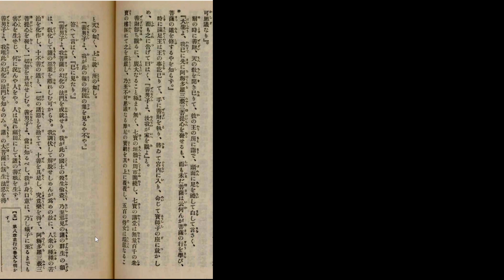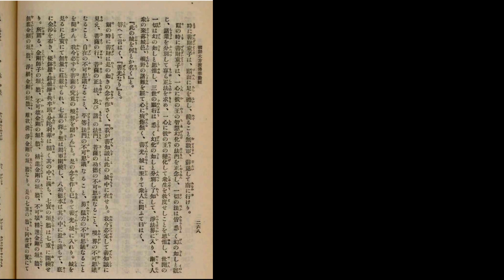華厳経138☆34/34入法界品6(2)17/53普眼妙香長者・18/53満足王